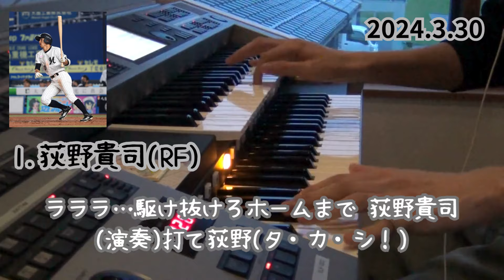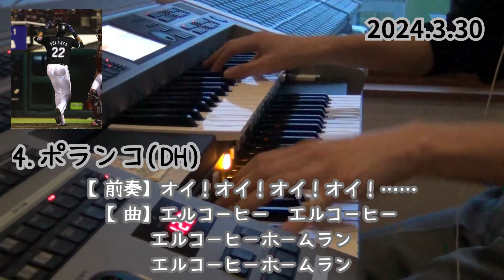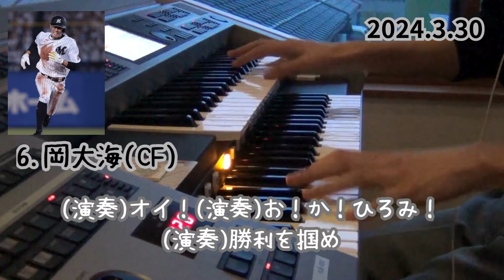【1-9】千葉ロッテマリーンズ2024 初勝利試合